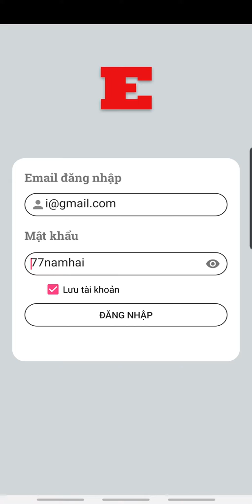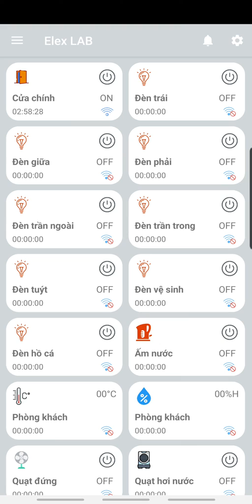IOT MY HOME - DEMO